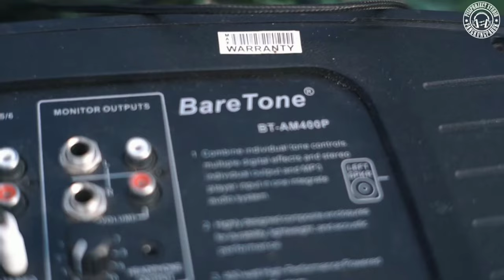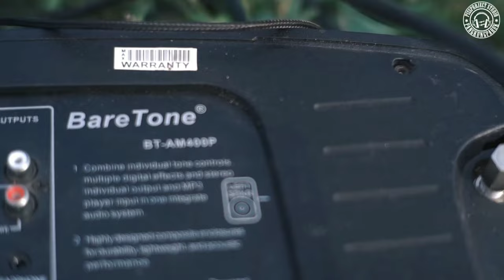SENAM GOYANG NASI KUNING | Senam Kreasi | SPEAKER BARETONE | THE LADIES ‼️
Hai Sahabat Ladies, kali ini kami The Ladies mengcover gerakan senam dari musik DJ Nasi Kuning - ( Rawi Beat - Remix ) Funky night bersama Speaker Baretone yang cocok dipakai acara event-event besar seperti acara pergelaran musik, acara senam dan acara-acara out door lainnya. Dan untuk kali ini The Ladies membuat Tampilan video senam kreasi yang berbeda dari video-video kami sebelumnya sehingga menghasilkan video yang keren dan tidak membosankan untuk di tonton, apabila ada sahabat Ladies yang ingin membuat atau ingin memiliki video seperti video kami saat ini silahkan hubungi langsung videografer kami PissProjetct Studio Pangkung Paruk, dan untuk contact person videografer sudah kami sertakan di akhir video kami. Semoga terhibur dan selalu rajin berolah raga. Salam sehat sahabatku.

Tanpa dukungan dari kalian semua kami THE LADIES mungkin bukan siapa-siapa, kami hanya berusaha berbagi sehat dengan video-video senam kami yang dapat menghibur sekaligus membuat badan sehat terutama subscriber kami dan penonton lainnya, maka dari itu kami THE LADIES tidak henti-hentinya mengingatkan kalian semua untuk jangan lupa LIKE, COMMENT, SHARE DAN SUBSCRIBE CHANNEL THE LADIES, karena semua itu sangat penting bagi kelanjutan channel kami, masukan dan saran kalian juga sangat berarti bagi kami agar nantinya THE LADIES bisa menguploud video secara berkala sehingga kita bisa selalu berbagi sehat bersama.

Senam kreasi
senam goyang nasi kuning
senam kreasi goyang nasi kuning
goyang nasi kuning
senam goyang
speaker baretone
baretone
speaker
goyang nasi kuning speaker baretone
the ladies goyang nasi kuning
the ladies
the ldies senam kreasi
the ladies senam
the ladies senam kreasi goyang nasi kuning
the ladies senam goyang nasi kuning
the ladies goyang
goyang nasi kuning the ladies
the ladies speaker baretone
senam kreasi goyang
goyang the ladies nasi kuning